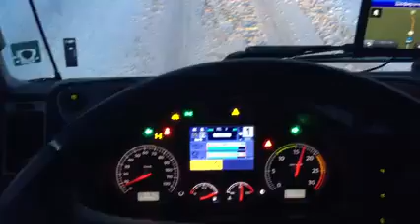Главен път Русе - Варна (в района на Разград) 03.01.2015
Това е главен път Русе - Варна (в района на Разград), който е част от Европейската пътна мрежа

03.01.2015